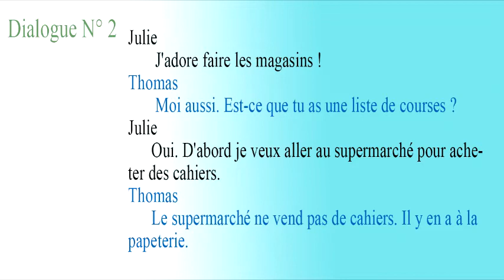Dialogue N° 2 niveau intermédiaire